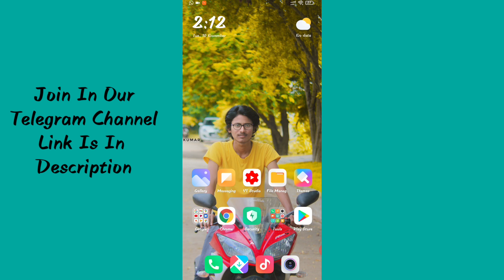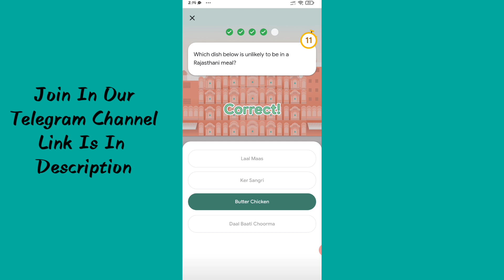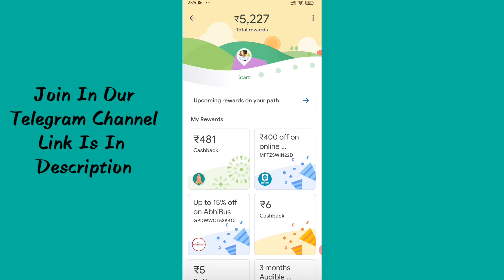Google pay Jaipur event all answers || Google pay Go India Event Answers || In telugu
Related questions solved in this video :

 how to earn paytm cash in telugu
how to earn Paytm money in telugu
best Paytm cash earning app In play store best Paytm money earning app in telugu
earn paytm cash in telugu
earn paytm money in telugu